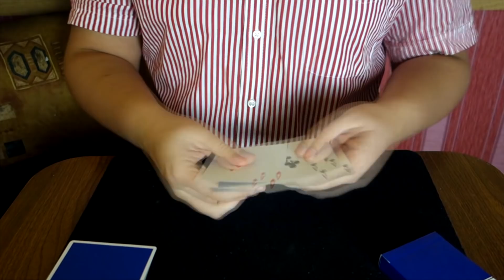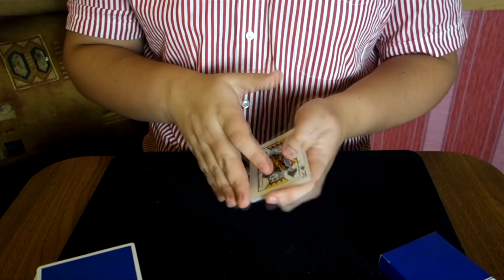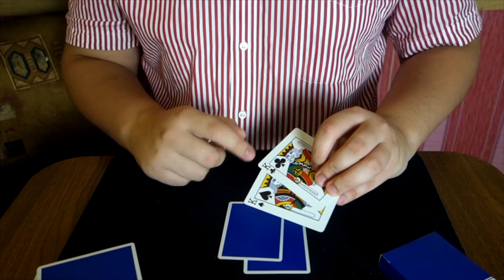10 ЭФФЕКТНЫХ и ПРОСТЫХ ФОКУСОВ с КАРТАМИ и ИХ СЕКРЕТЫ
Топ 10 Карточных фокусов с картами и их секреты.
Эффектные и простые фокусы с картами для новичков.
10 Карточных фокусов с картами + Обучение. Разоблачение фокусов и невероятных трюков для новичков.